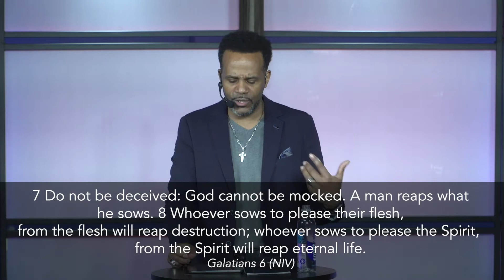Things I Wish I'd Known Before (Part 3): Reaping Kindness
Relationships are so much harder when you make mistakes that could've been prevented. This is true for every type of relationship- marriage, dating, work, family, and the list goes on. In this teaching series, Bishop De'Andre Salter shows you exactly where the Bible offers clear direction to help you make better choices so you don't end up living a life filled with regret and disappointment!